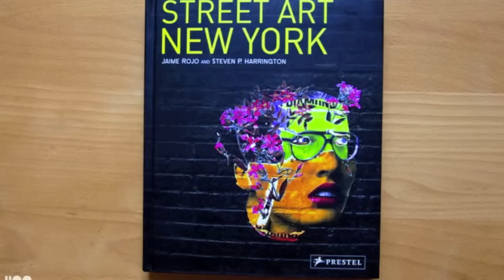Zachary Charles's Street Art Documentary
Street art is morally positive, but it depends on ones view. directed by Zachary Charles